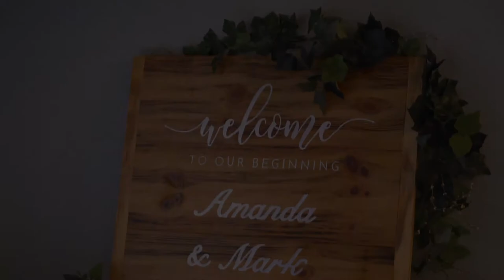Amanda and Mark Stauffer Wedding Ceremony